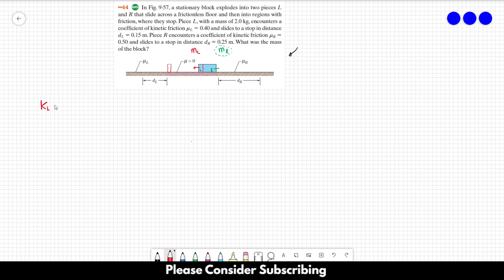HALLIDAY SOLUTIONS - CHAPTER 9 PROBLEM 44 - Fundamentals of Physics 10th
In Fig. 9-57, a stationary block explodes into two pieces L and R that slide across a frictionless floor and then into regions with friction, where they stop. Piece L, with a mass of 2.0 kg, encounters a coefficient of kinetic friction mL = 0.40 and slides to a stop in distance dL = 0.15 m. Piece R encounters a coefficient of kinetic friction mR = 0.50 and slides to a stop in distance dR = 0.25 m.What was the mass of the block?